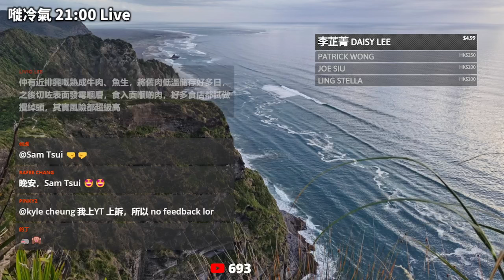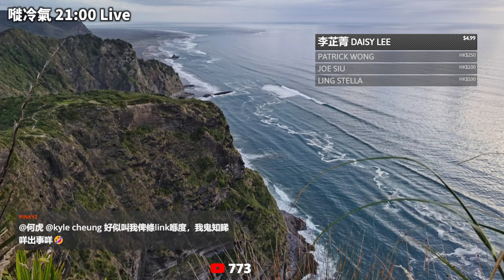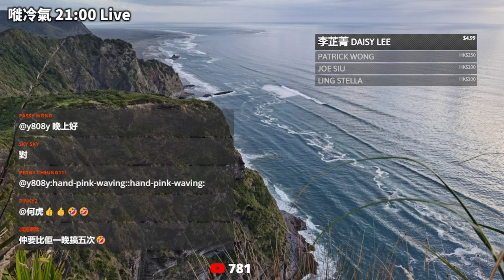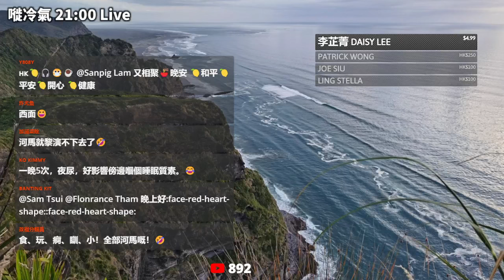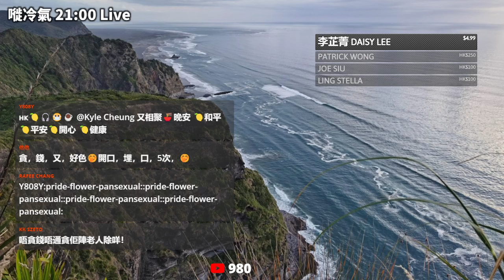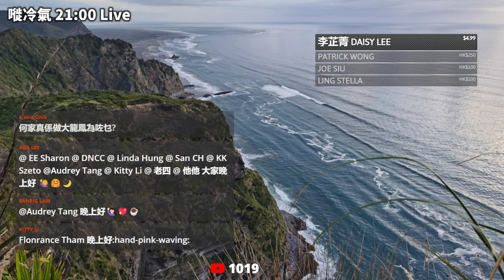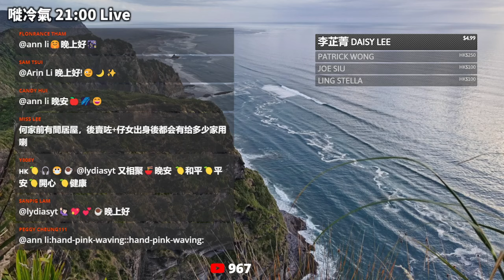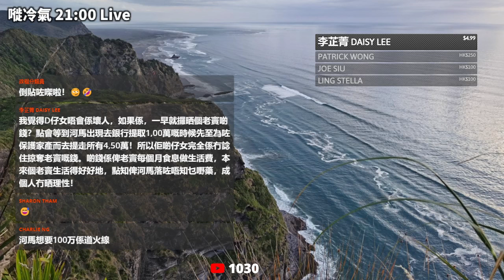20240618J 另一角度看何伯何太的愛情故事！